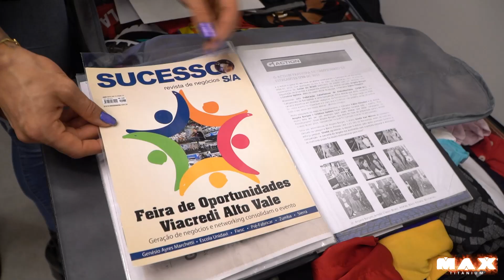CONHEÇA A NOVA ATLETA DA CASA DOS CAMPEÕES